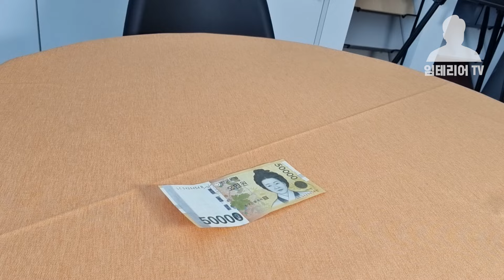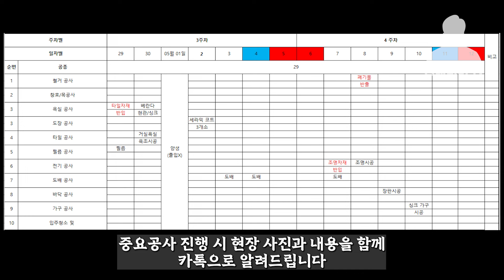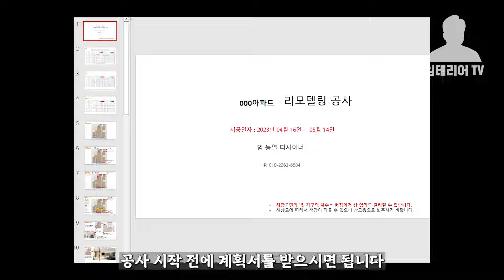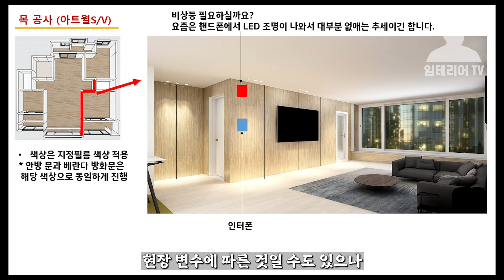당하면 돌이킬 수 없는 인테리어 사기 ㅠ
안녕하세요
비벤다 디자인의 임디입니다.

상담을 하다보니
인테리어 사기에 대해 많은 불안감을 가지고 계신분들이
많이 계시더라구요

그래서 영상으로 정리해 보았습니다.